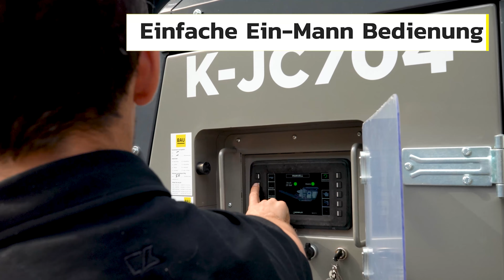K-JC704 | Komplet | Mobile Brechanlage auf Raupenfahrwerk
Mobile Brechanlage auf Raupenfahrwerk Komplet K-JC704

- DER RECYCLINGSPEZIALIST - Immer eine IDEE! Voraus 🚧

✅ Brecheröffnung: 700 x 400 mm
✅ Bunkervolumen: 2,3 m³
✅ ISUZU Dieselmotor mit 83 PS
✅ Ein – Mann Bedienung
✅ Einfaches Handling durch Funkfernsteuerung
✅ Kompakte Bauweise - Ideales Gerät für zahlreiche Bauvorhaben und vielfältige Anwendungszwecke
✅ Hydraulische Verstellung der Brechgröße über Funkfernbedienung
✅ Mit und für unsere Kunden entwickelt

✅ Aufbereitung von 10-80 to / h Material
✅ Erweiterte Serienausstattung inkl. 6350mm robustem Austragsband

✅ Geeignet für harten Beton, Dachziegel, Bauschutt, Pflastersteine, Glas usw.
✅ Materialverarbeitung direkt auf der Baustelle oder auf dem Betriebsgelände

Dein Vorteil
👉 Grizzlysieb (Vorabscheidung) bereits inklusive
👉 Geringer Dieselverbrauch durch max. Leistung / min. Verbrauch Konzept
👉 Einzigartige Wendigkeit mit Raupenfahrwerk und Stahlketten mit Gummipads
👉 Fortbewegung auch auf schwierigstem Terrain
👉 Geringe Transportabmaße
👉 Kein Schwertransport – kein Spezialtransport – einfach Verladung durch Fahrwerk

Zusätzlich erhältlich:
✅ Selbstständige Fülleinrichtung
✅ Magnetabscheider
✅ Staubbindungsanlage
✅ Lichtpaket
✅ uvm.